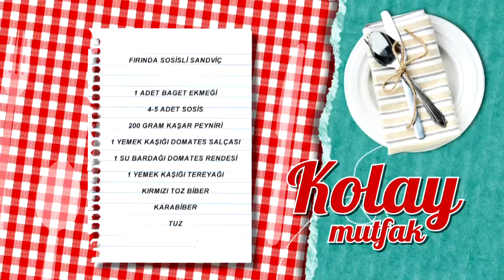Fırında Sosisli Sandviç Tarifi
Malzemeler

1 adet baget ekmeği
4-5 adet sosis
200 gram kaşar peyniri
1 yemek kaşığı domates salçası
1 su bardağı domates rendesi
1 yemek kaşığı tereyağı
Kırmızı toz biber
Karabiber
Tuz

Yanında iyi gider: Bezelyeli patates püresi
Tarif detayları için tıklayın Türkiye’nin en leziz kanalındasınız! Günün en lezzetli anlarını yaşayacağınız beIN GURME, DIGITURK 21. kanalda. Burada, sevdikleriniz için yapabileceğiniz en lezzetli ve en enfes tarifleri bir arada bulacaksınız. Yapması eğlenceli; yemesi hızlı, pratik keyifli birbirinden enfes yemekler arasından istediğinizi seçin! Türkiyenin ve dünyanın lezzet haritası, festival yemekleri ve çok daha fazlası beIN GURME şeflerinin ellerinde şekilleniyor! En pratik ve kolay yemek tarifleri, Ünlü şefleri mutfağınızda ağırlayın ve yemek yapmanın gerçek tadına varın.